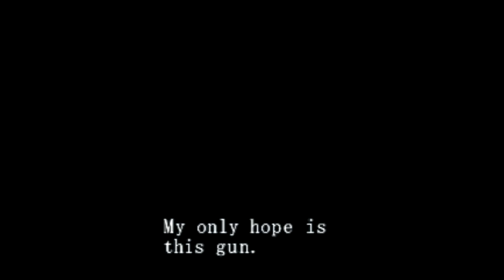Resident Evil Survivor: Part 4 - Cheer for me - I&R